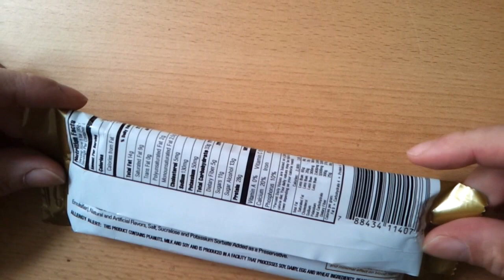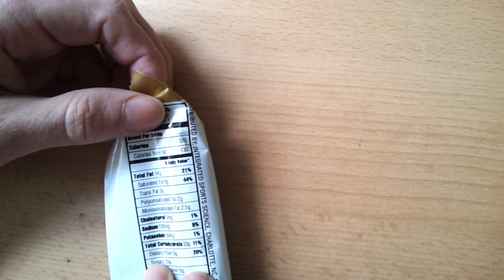Oh Yeah Protein Bar - Test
Oh Yeah Protein Bar

Im Test der ISS Oh Yeah Protein Bar!

Der Oh Yeah Protein Bar überzeugt durch überaus leckeren Geschmack. Hier merkt man gar nicht, dass es eigentlich ein Eiweißriegel ist und kein gewöhnlicher Schokoriegel aus dem Supermarkt.

Mit 28 g Eiweiß liegt der Oh Yeah im Mittelfeld. 33 g Kohlenhydrate und 14 g Fettanteil (ohne Transfette!) bewirken einen Brennwert von 370 kcal.

Dabei besteht der Eiweißgehalt aus Soja-Nüssen und hochwertigem Molkeprotein-Isolat, Casein etc. Somit eignet sich der Oh Yeah Protein Bar ebenso wie der Supreme Protein Bar als Snack vor und/oder nach dem Training oder als Mahlzeitersatz, je nach Trainingsziel.

Uns hat der Oh Yeah Protein Bar vollends überzeugt und ist nicht ohne Grund in der Riege der besten Eiweißriegel in unseren Vergleich aufgenommen.